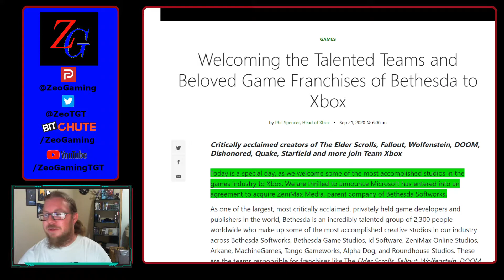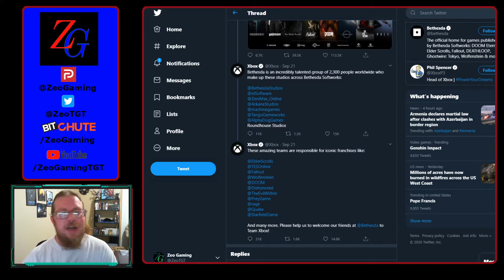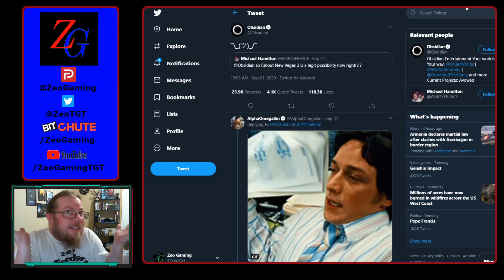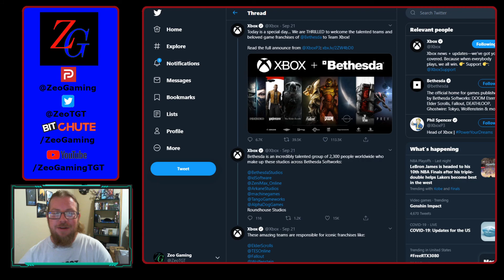Microsoft Bought Bethesda, ID Software, Machine Games, And More!